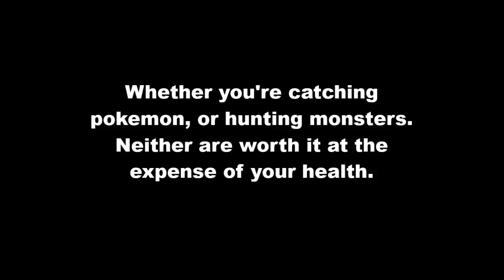If Pokémon Go was in Monster Hunter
this is a really silly vid, but with everyone playing Pokémon Go, including myself lol, I figured I would make a vid of what Monster Hunter Go would be like. Pokémon Go has been super hyped since its release, but I'm more hyped about MHG this Friday. I think on Friday I'll take a break from chasing pokemon for a bit and chase some monsters.

                     Pokémon Go Wild Encounter and Successful Catch
                     Undertale OST: Bonetrousle